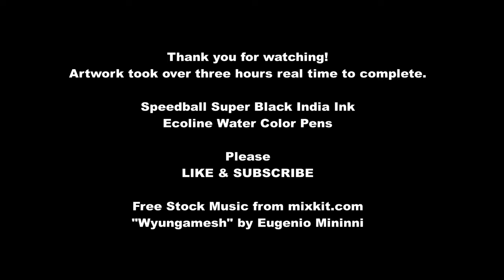INK PAINTING FASTER THAN POSSIBLE! A time lapse for the short term attention span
For those with short attention spans...you can watch me paint my "Space Man" ink painting really fast.  Some days I wish I could paint this fast in real life...but I think my arm would fall off and that would not be useful at all.

If you have a longer attention span... you can watch the longer version of me painting this artwork.. if I remember). I also chat a bit about the work instead of subjecting you to free music I downloaded from mixkit.com because I like to adhere to copyright laws.

I don't get paid for creating my artwork (although I do occasionally get paid when I sell it) in these videos.  Which means when I say I use Speedball Super Black India Ink, Ecoline Watercolor Pens, Winsor and Newton masking fluid (and usually cheap paint brushes) you know that I spent my own money on all the supplies.

If you don't like my video...well you can have that opinion too.

Please help me realize my first goal of 100 subscribers and share will all your favorite people and pets.

Laters.